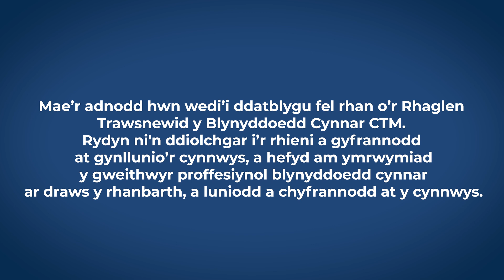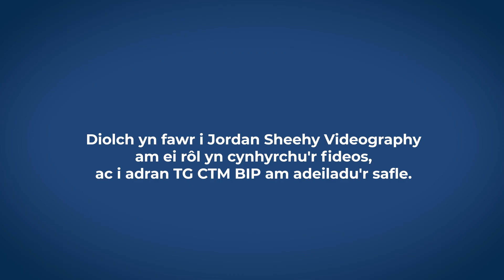20 Pa Iaeth